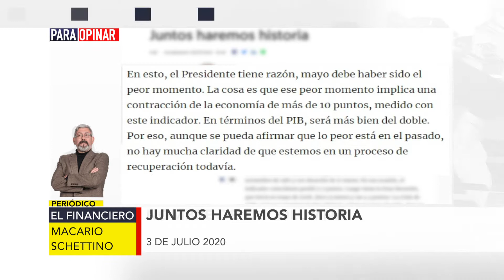ParaOpinar sobre la columna de Macario Schettino